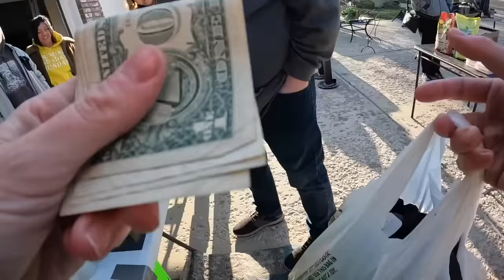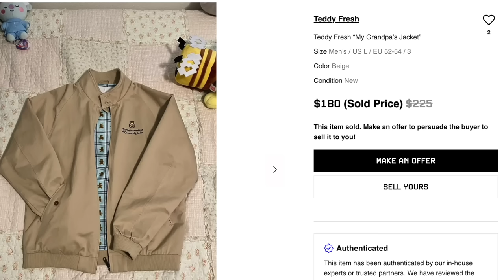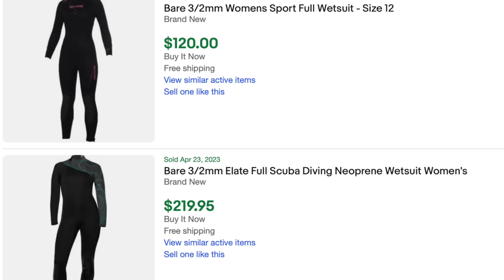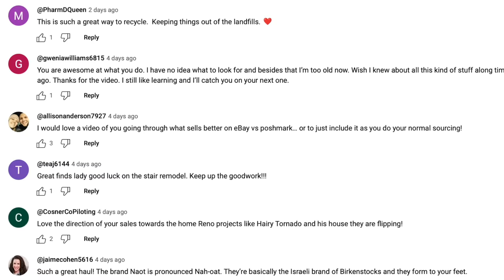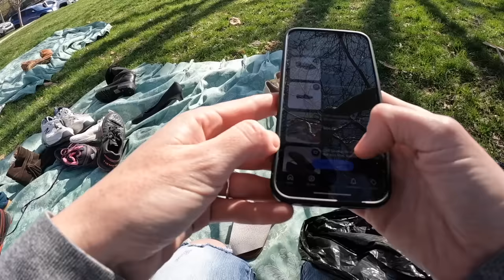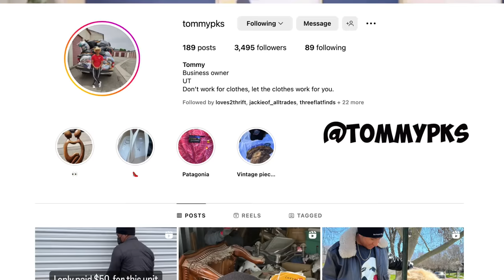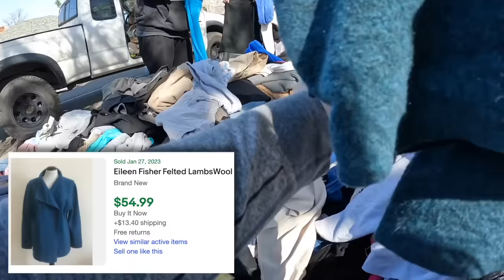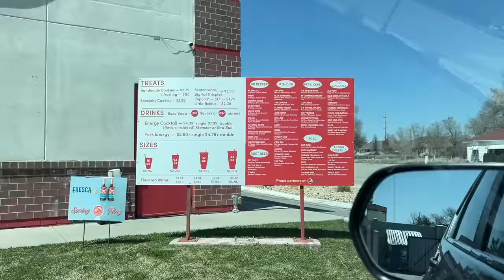I Filled My ENTIRE Car At This $1.00 Yard Sale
I am SOOO glad yard sale season is back! Thanks for joining me!

FREE Cross-posting software!